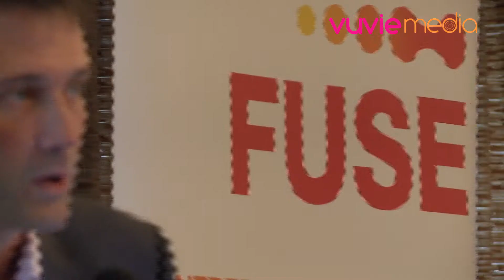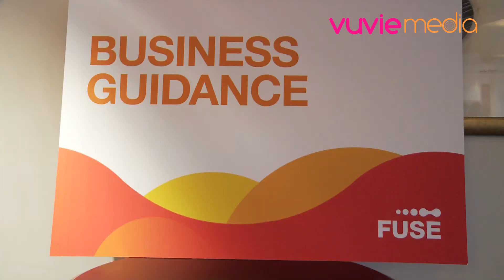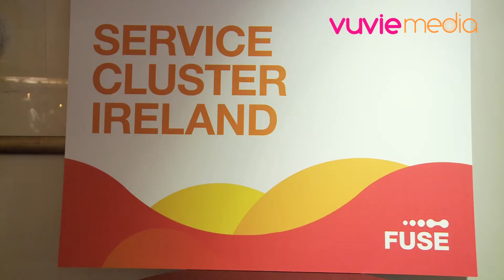Fuse Launch 2011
The FUSE Initiative is a 2-year project by entrepreneurs to ignite and promote business growth in the South-East of Ireland. The official launch of the initiative took place on Thursday, the 23rd June 2011 in Hotel Kilkenny, Kilkenny City.